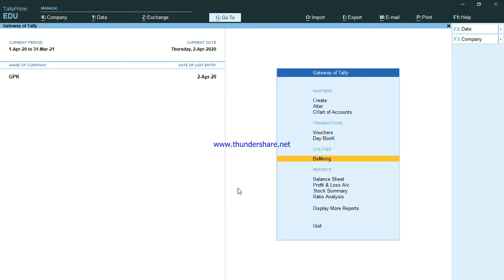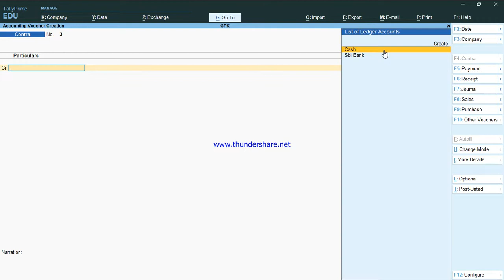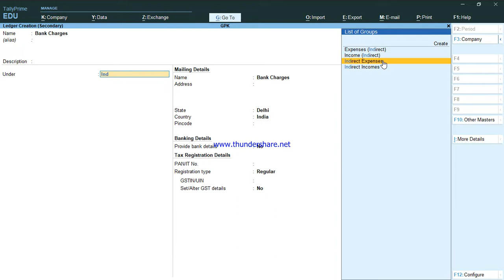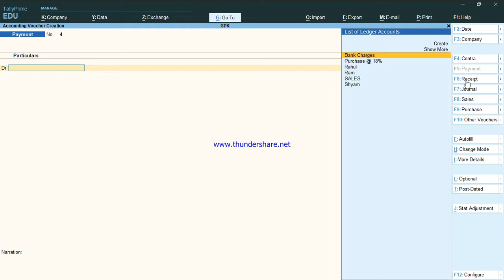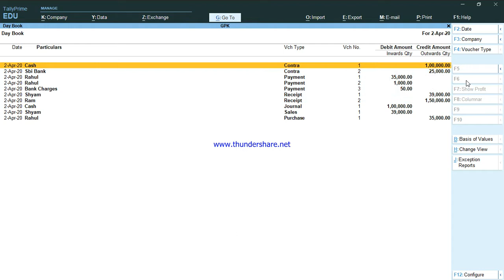CONTRA || RECEIPT || PAYMENT || VOUCHER ENTRY IN TALLY PRIME